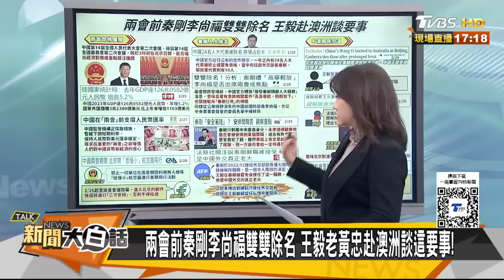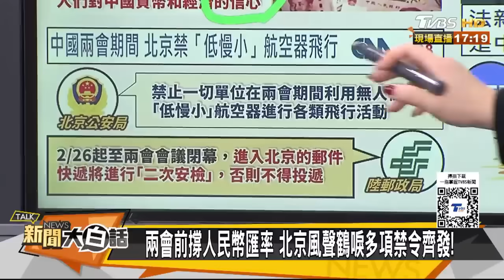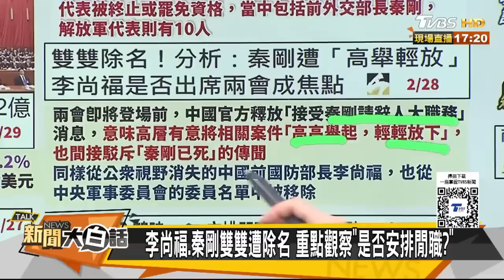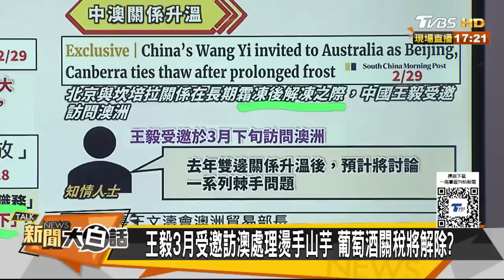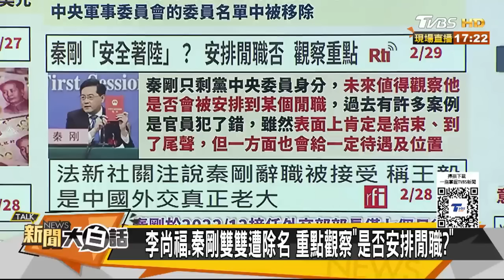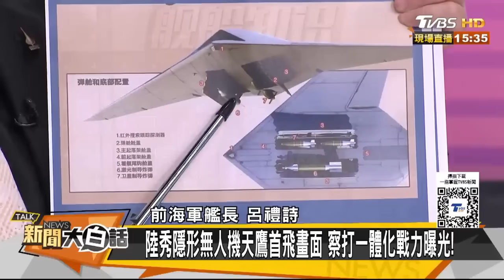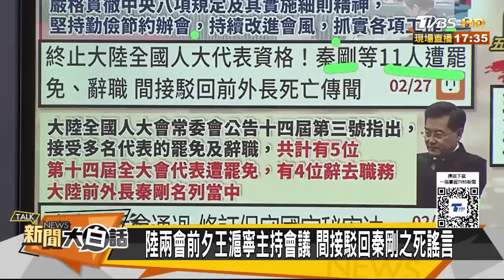剛子沒事了？！兩會前秦剛、李尚福雙雙除名 陸秀隱形無人機天鷹首飛畫面 新聞大白話【精選】